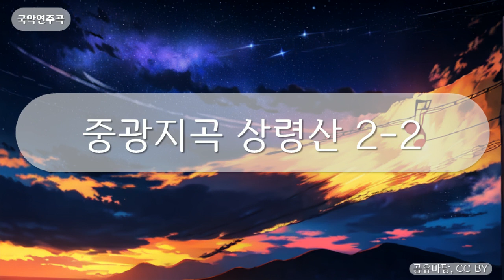국악연주곡 - 중광지곡 상령산 2-2